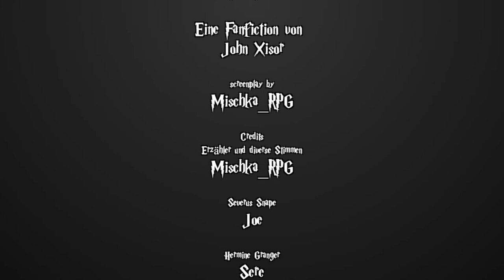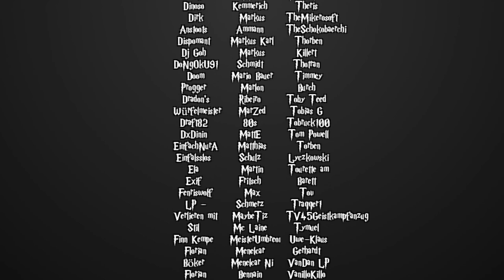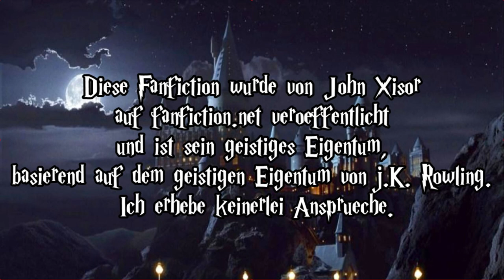[Fanfiction] Harry Potter und die Schatten der Vergangenheit -12- Harry